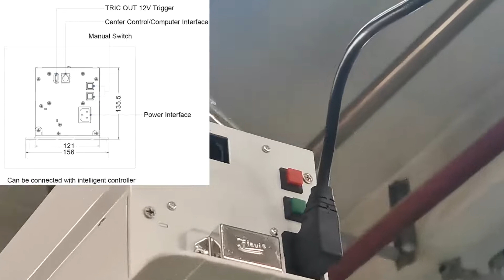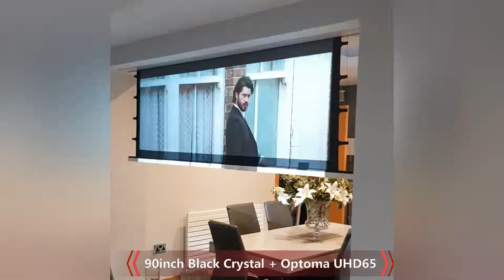Inceiling Recessed Electric Projector Screen for Home Cinema HCL1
XY Screens In-Ceiling Electric Projection Screen HCL1 is a concealed in-ceiling mount electric screen, where the casing is mounted within the ceiling structure, creating a flush surface. The screen surface is flat, with exceptional color and uniformity. The screen surface provides an ultra-wide viewing angle of 160 degrees(different fabrics are optional) to avoid hot-spotting. This screen is perfect for any residential, commercial or house of worship installation that requires a flush-mounted projection screen that can be hidden while not in use.

HCL1 features the IR remote, 12V trigger and RS485. The white case is made of aluminum. Its unusually quiet operation is due to the powerful and quiet tubular motor.

This recessed projection screen is packed full of great features and will work perfect for just about any application including business meetings boardrooms classrooms and home theater setups.

Size:80-170inch/customized
Fabric:optional
Housing material :aluminum alloy
Motor:high speed silent tubular motor
Control:remote control